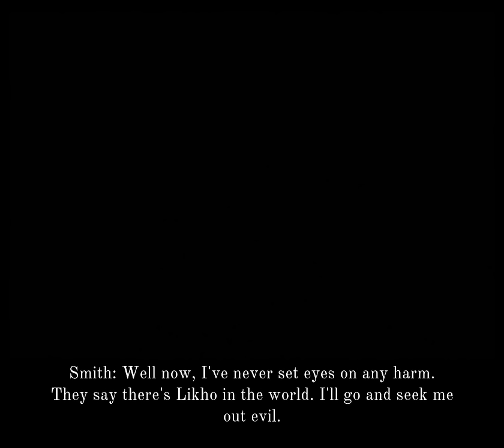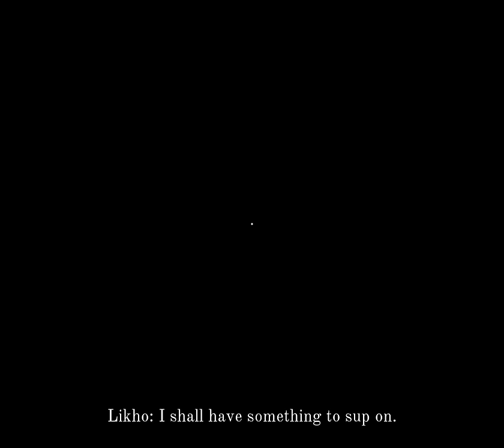One-Eyed Likho - A Surreal Slavic Folklore Inspired Horror Game About a Creature of Evil Fate!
One-Eyed Likho - Burn It All in a Bizarre Slavic Folklore Horror Game About a Creature of Evil Fate!